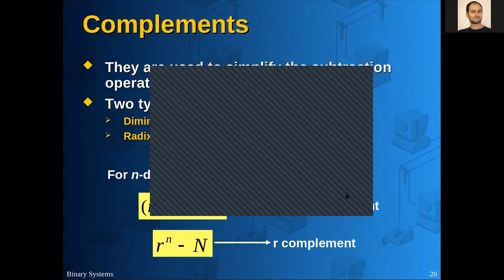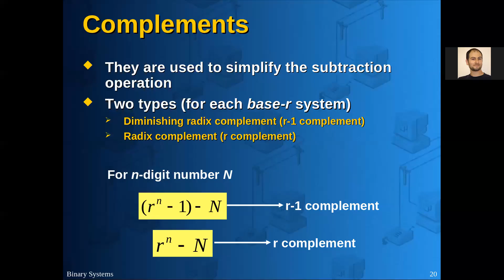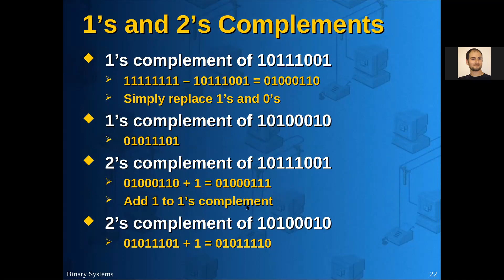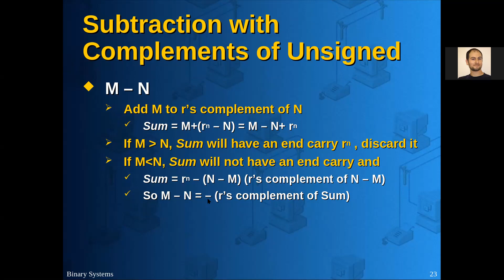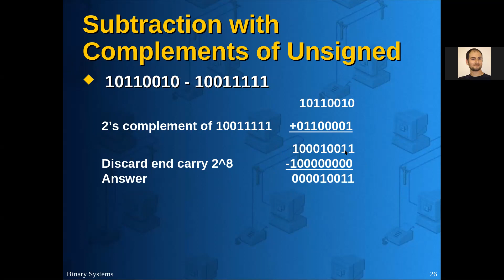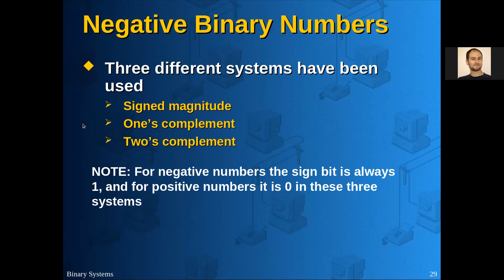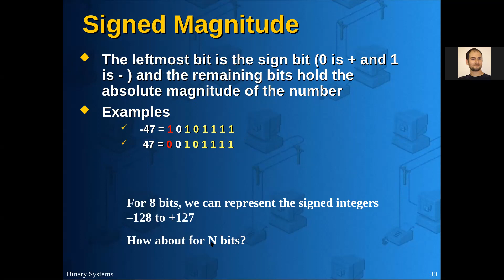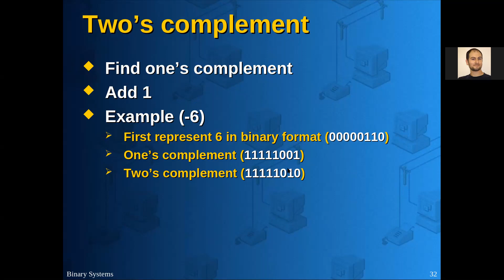Digital Logic Design-4: Complements and Subtraction with Complements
تم شرح المواضيع التالية
9's and 10's complements
1's and 2's complements
signed and unsigned numbers
sutraction using compelements.
مع امثلة محلولة لكل المواضيع